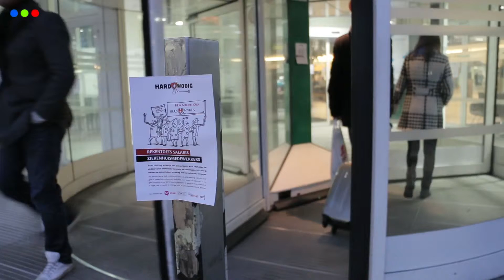CAO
ARNHEM - Personeelsleden van ziekenhuis Rijnstate in Arnhem hebben dinsdagmorgen, samen met vertegenwoordigers van diverse vakbonden, in alle vroegte actie gevoerd voor een betere cao. De actie, die voor 7.00 uur begon, had een vredig karakter.
Bij de hoofdingang werden werknemers door de groep van 8 actievoerders opgewacht met een button en pamflet, waarin de pijnpunten van de nieuwe cao staan beschreven. Woensdag wordt de actie 'bij een ziekenhuis elders in de regio' voortgezet.